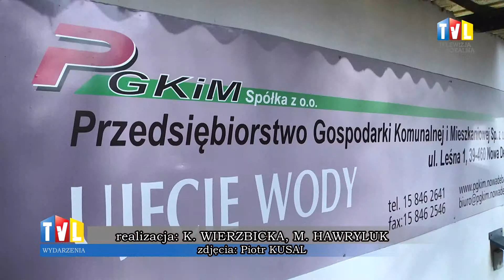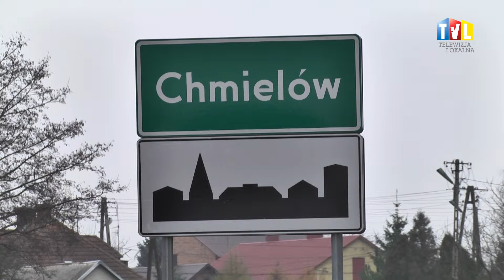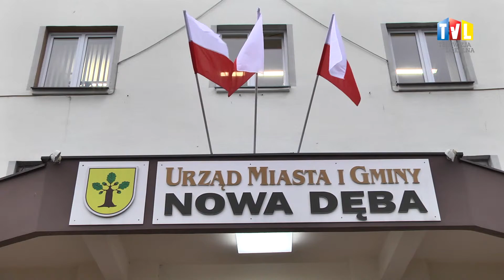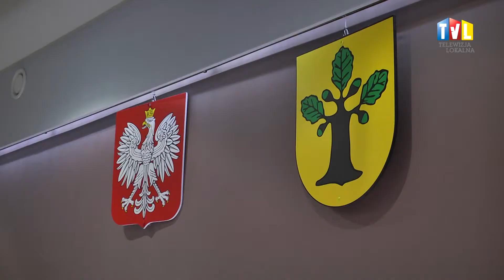2015.03.12 - WODA W GÓRĘ, ŚCIEKI BEZ ZMIAN